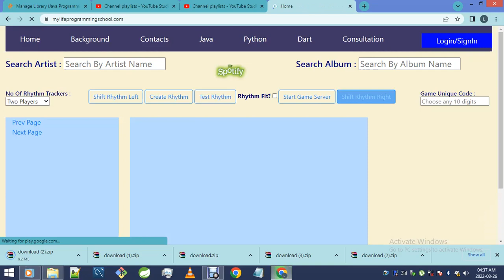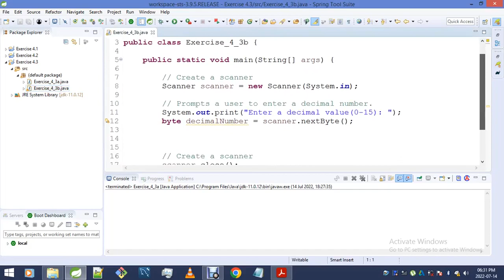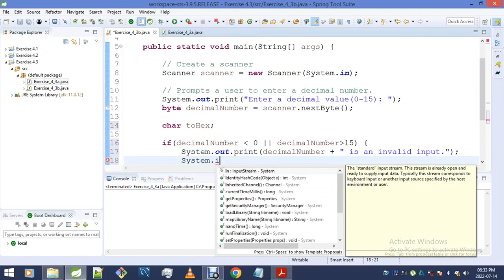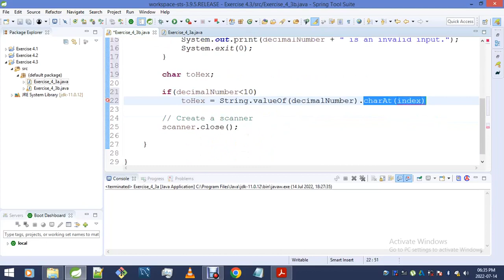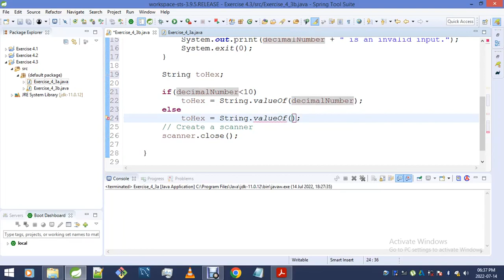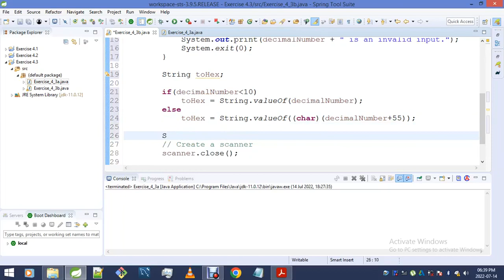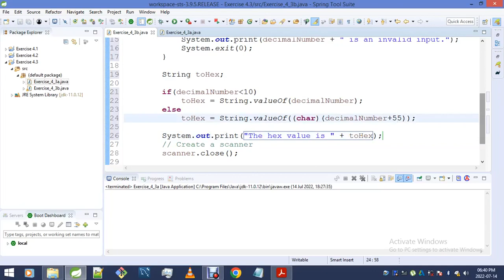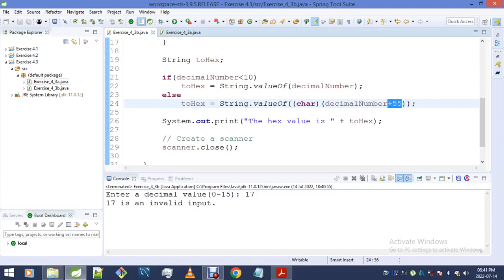Exercise 4 3b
Solution 2/2